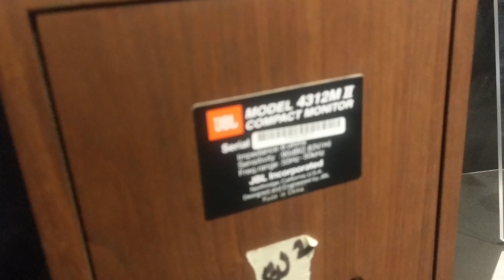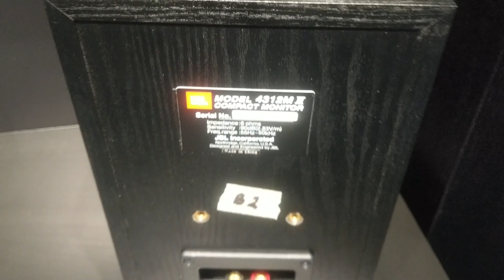JBL model 4312M II compact monitors 70 years JBL